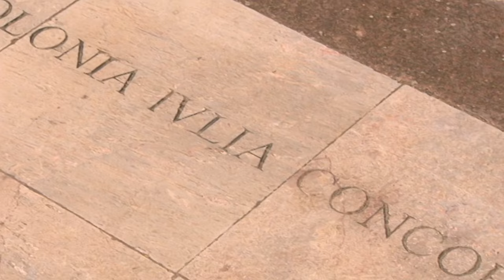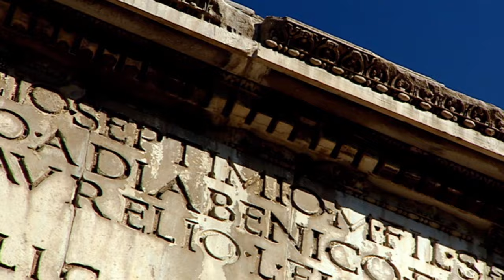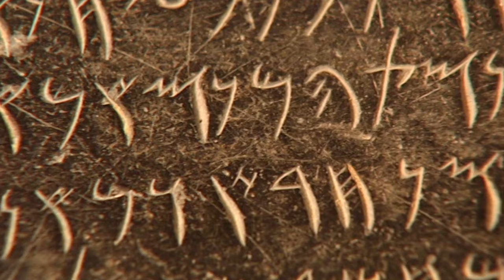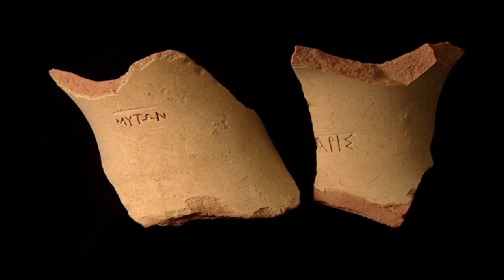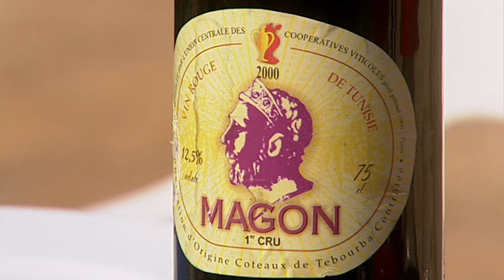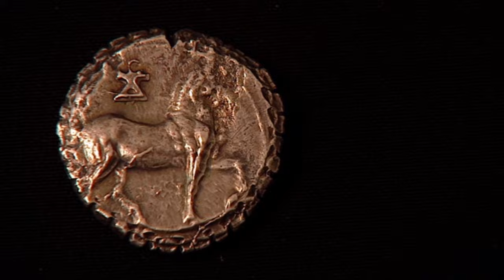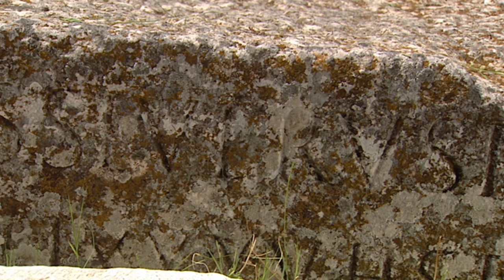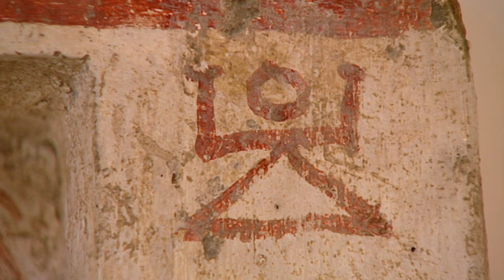The Aftermath Of Rome's Annihilation Of Carthage | Timeline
Carthage was Rome's equal, rival and almost her conqueror. In 146 BC Roman general Scipio destroyed the city of Carthage so painstakingly and utterly that not a single building was left standing.

What did the Romans so fear about the Carthaginians that in the end they would be prompted to the most terrible acts of reprisal in the ancient world? A new archaeological dig by Dr Richard Miles of Cambridge University, penetrates the burned layer of this Roman holocaust and uncovers fresh evidence.